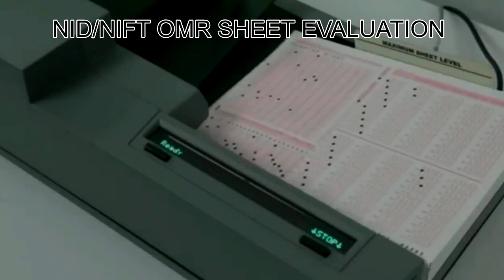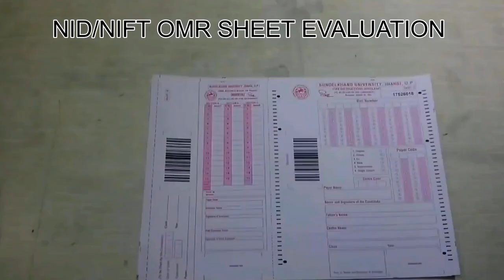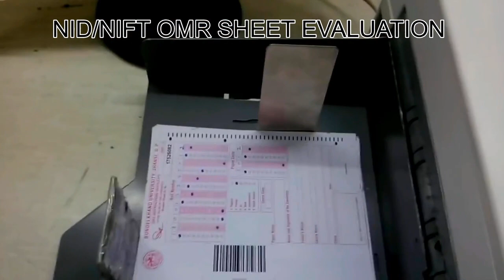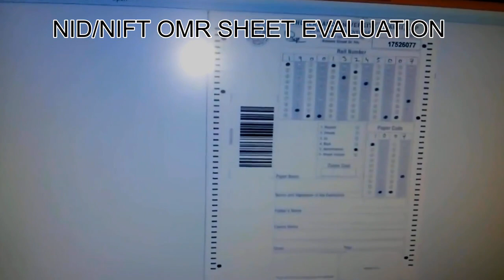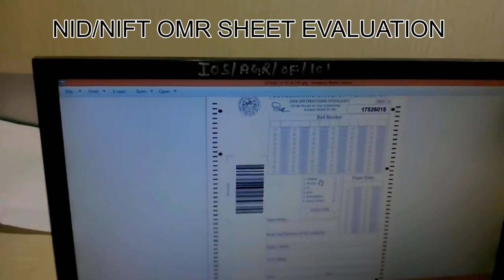NID| NIFT| UCEED Exam Answer Sheet Evaluation 2020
NID| NIFT| UCEED  Evaluation 2020 process